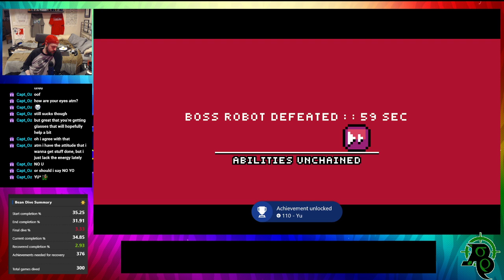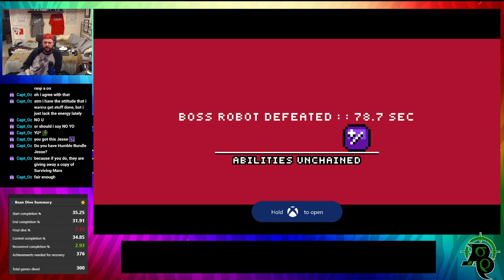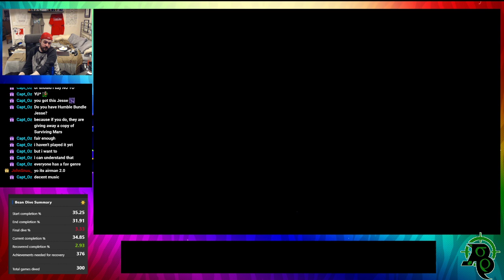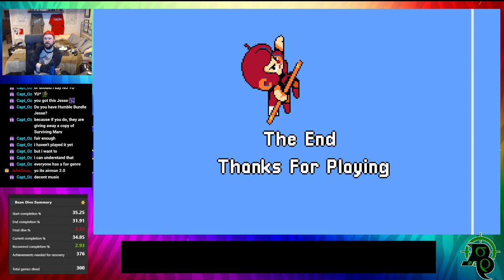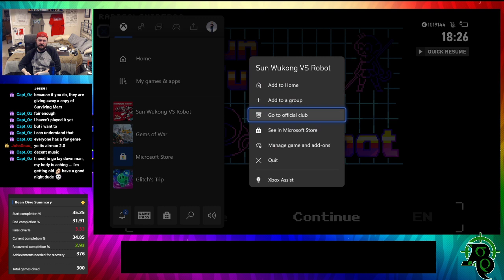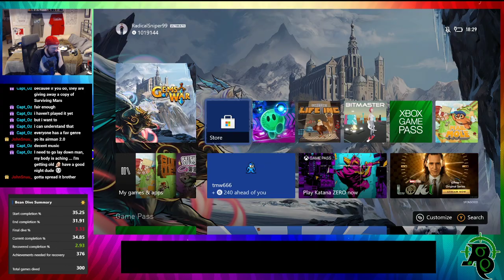Sun Wukong vs Robot Stream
Worked on completing the rest of Sun Wukong.

Decent short game with Metroidvania elements. Decent boss design and exploring throughout.